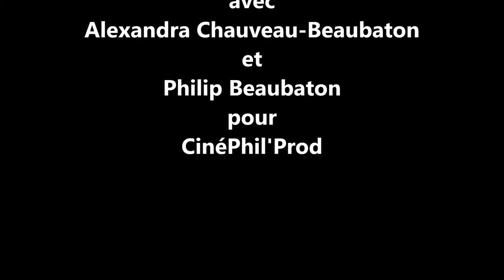6 mois de Rando, 6 mois de folie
Petit film photographique de nos 6 mois de rando, entre janvier et fin juin 2021, avec ma petite-fille Alexandra qui m'a fait vivre 6 mois de folie...!